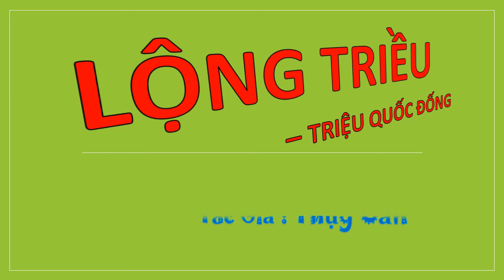Tập 13 - LỘNG TRIỀU - TRIỆU QUỐC ĐỐNG, Úp theo yêu cầu, Tác giả : Thụy Căn, Truyện audio.